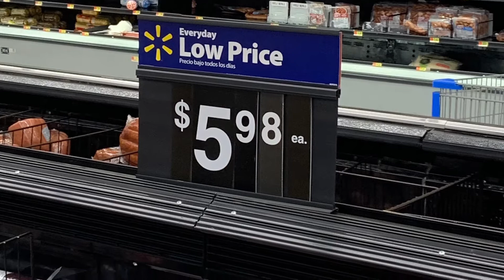O efeito do covid 19 no’s supermecados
O problema de quando as pessoas compra muito sem pensar no procimo